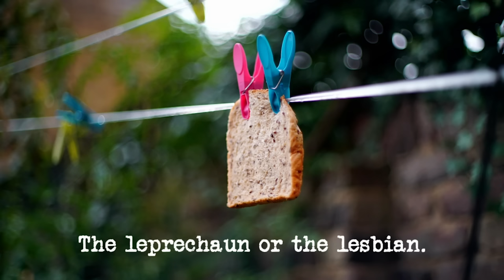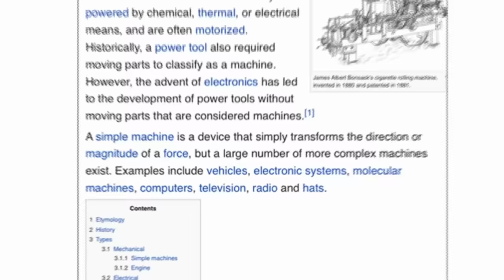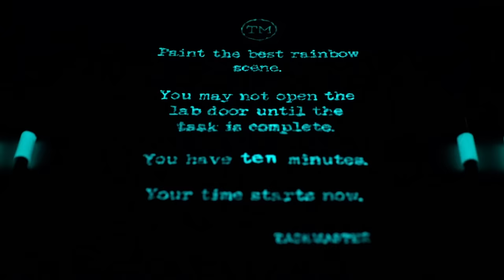Series 5, Episode 2 - 'The Leprechaun or The Lesbian' | Full Episode | Taskmaster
Bob Mortimer, Aisling Bea, Sally Phillips, Mark Watson and Nish Kumar try to slice bread without a knife in this series 5 episode of Taskmaster.